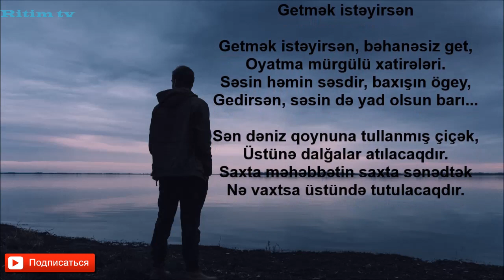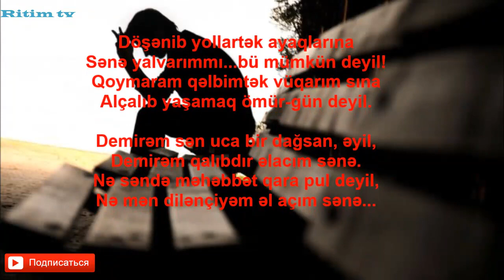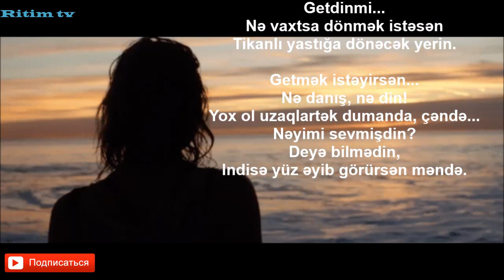Vefasiz sevgi ucun deyilmis sozler (mudrik ve ibratamiz sozler toplusu)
Kanalımıza abonə olmağı unutmayın,ƏZİZ DOSTLAR.